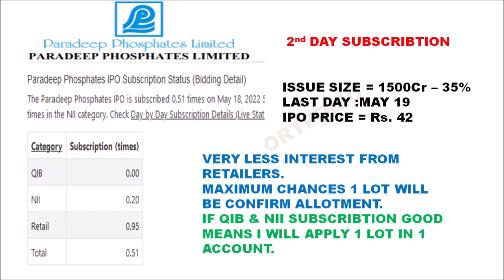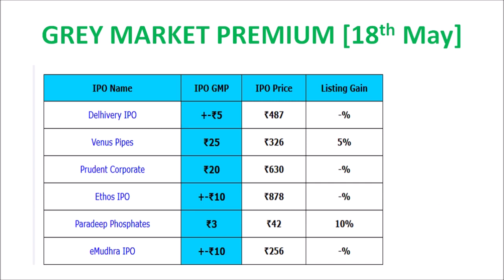IPO SUBSCRIBTION | GREY MARKET PREMIUM | IPO UPDATES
IPO SUBSCRIBTION | GREY MARKET PREMIUM | IPO UPDATES  @Tamil Mom Portfolio .